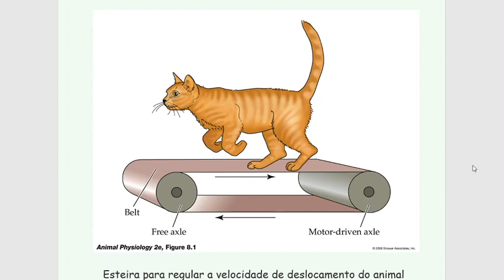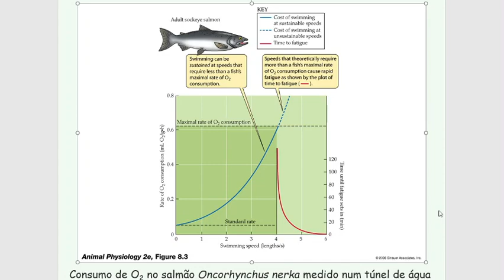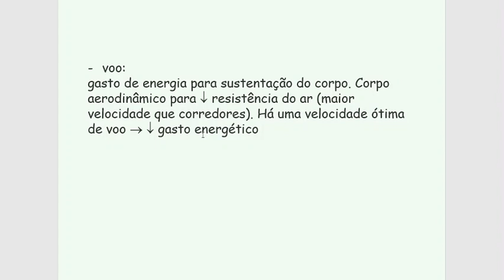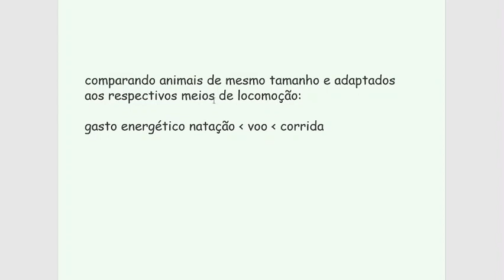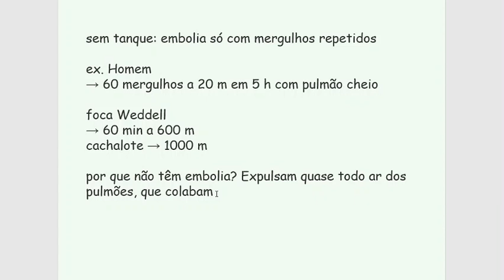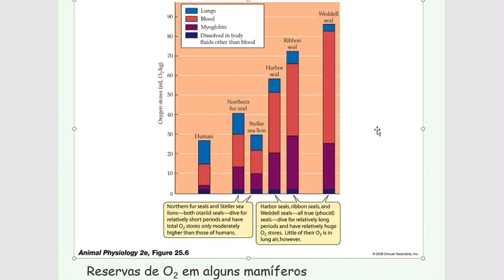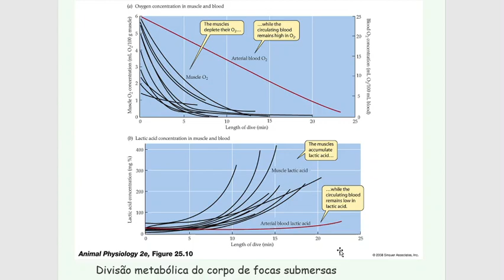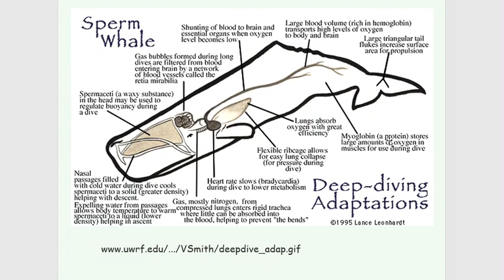Metabolismo nos animais - parte 2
Este vídeo descreve como o mergulho e o exercício afetam o metabolismo dos animais